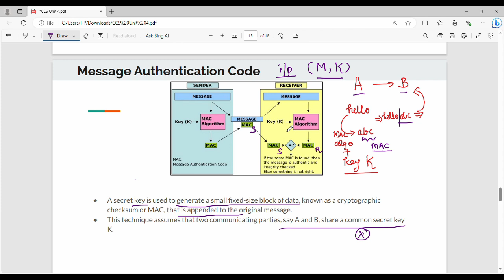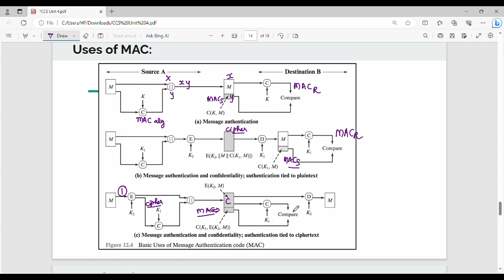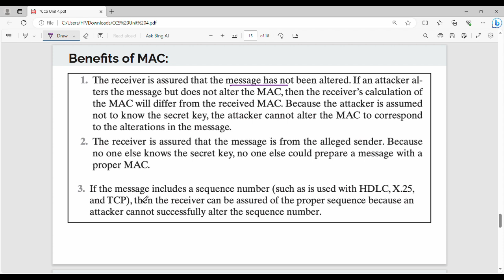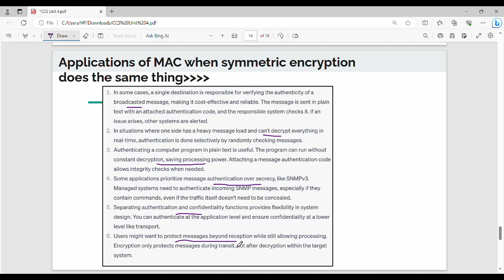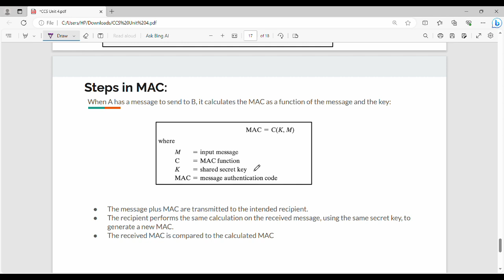4.5 Message Authentication Code(MAC) Part 1 in Tamil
I have discussed about message authentication code
The order of an elliptic curve is the number N of points on it .